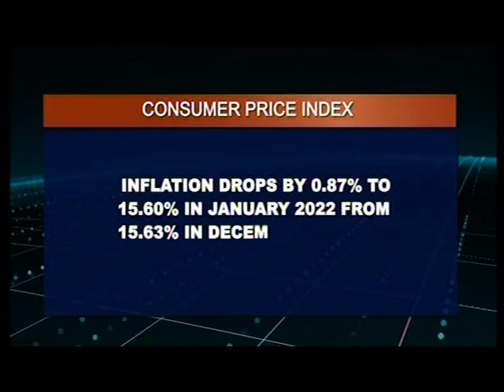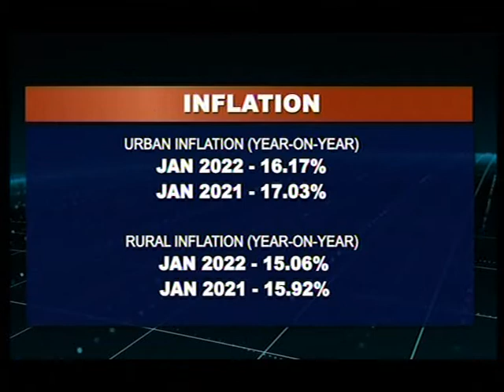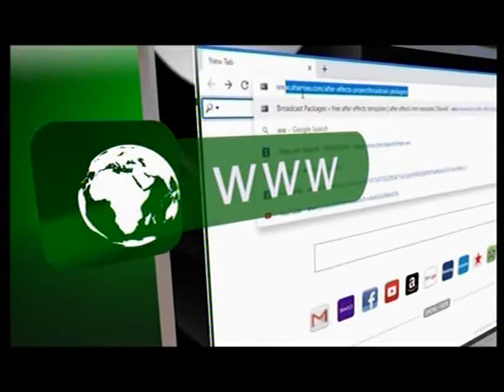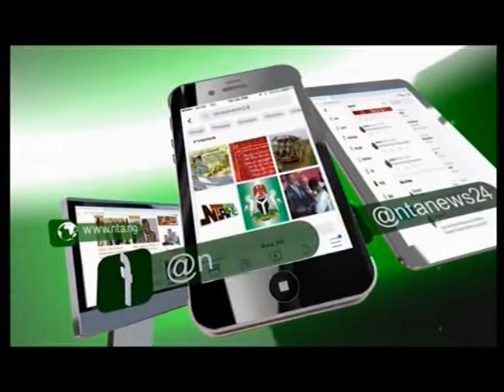NIGERIA TODAY 16TH FEBUARY 2022 mpeg2video